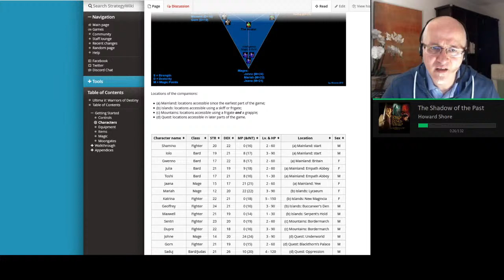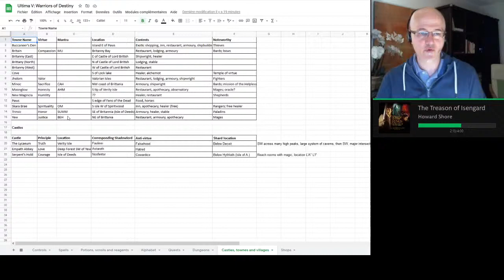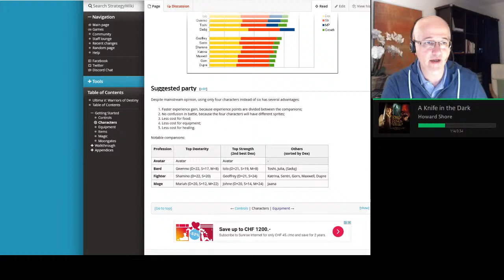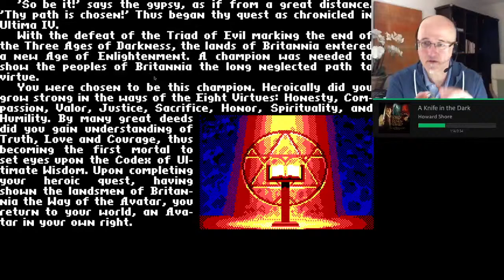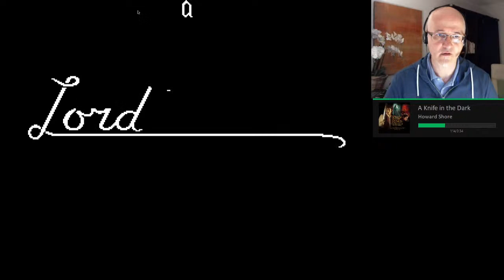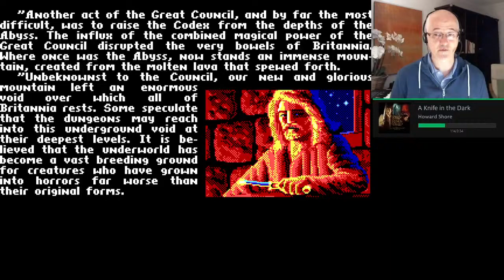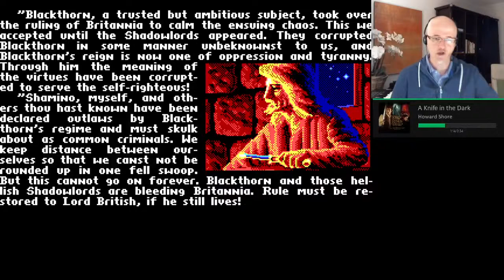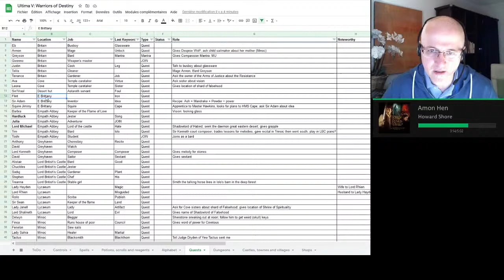Streaming with Von